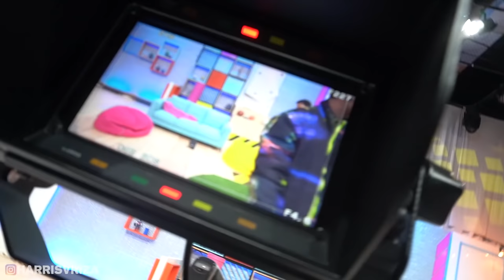DI BALIK LAYAR OTW....SPESIAL 1 JUTA SUBSCRIBER LIVE DI TV SAMA DIA